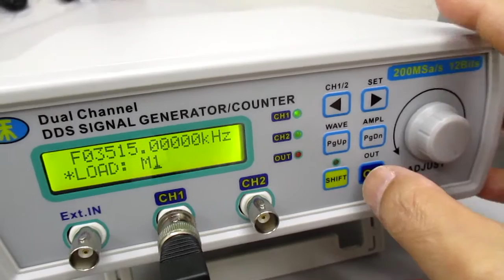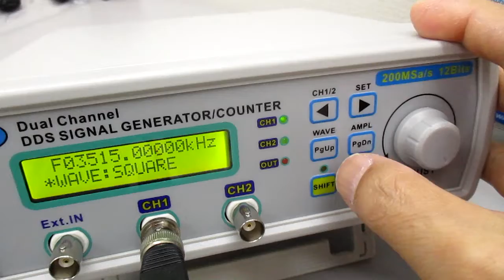超音波発振システム（２０ＭＨｚ） Ultrasonic-labo